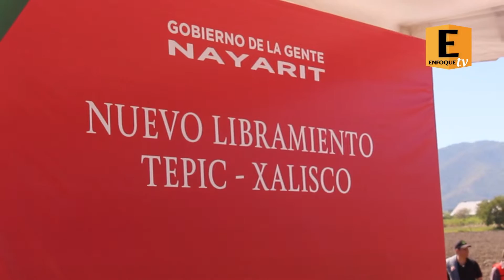ARRANCA LA TERCERA ETAPA DE CONSTRUCCIÓN DEL NUEVO BOULEVARD TEPIC XALISCO